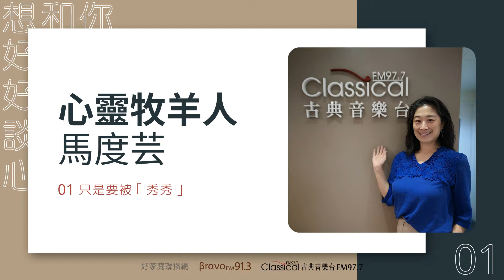【想和你好好談心】心理師 馬度芸-01只是要被「秀秀」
他們沒有說出來的是 ...
老婆只是要秀秀，老公只是要被拍拍手。
可是最後，卻讓兩人都很寂寞。

📍 本集心靈牧羊人：馬度芸
專長為夫妻諮商與衝突處理、EFT情緒取向伴侶諮商、職場人際與生涯探索、企業主管教練式諮商、情緒管理與壓力調適、親密關係工作坊帶領、同理心培訓企業講師。

📻 本節目由「好家庭聯播網-臺北BRAVO FM91.3、臺中古典音樂台FM97.7」製作播出。

📩 加入古典音樂台Line@ 好友，與我們聯繫 ➠ ID：「＠fm977」